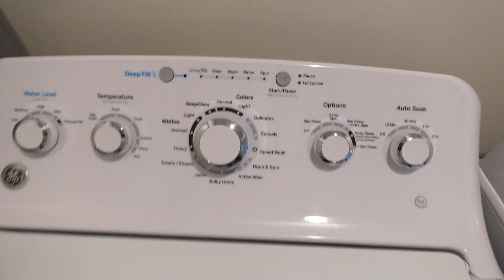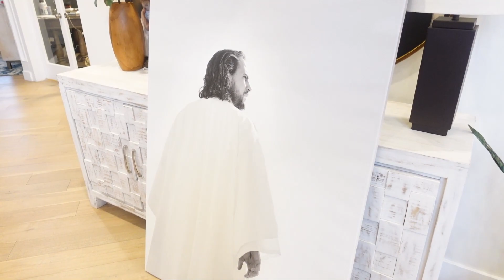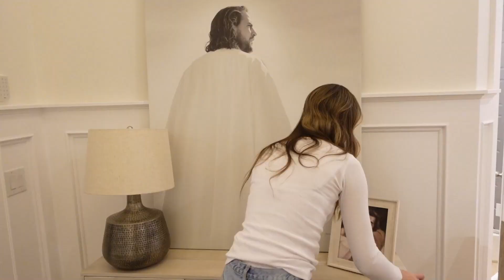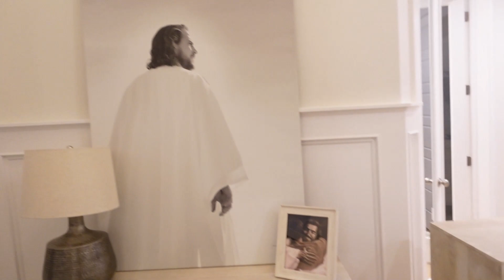Update on my acne, dal finished school, thinking about cutting my hair! |Vlogmas 19| Alyssa & Dallin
so much has happened today!

MAILING ADDRESS
6101 West 9790 South, West Jordan, Utah 84081